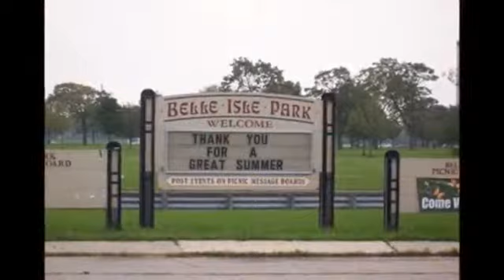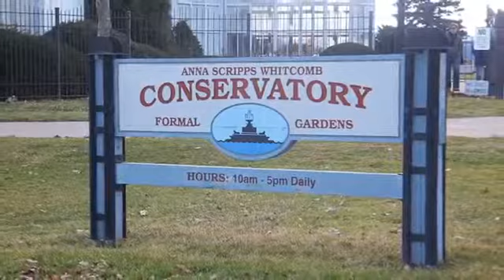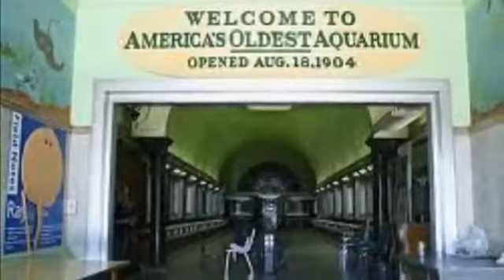Highlights of Belle Isle Park